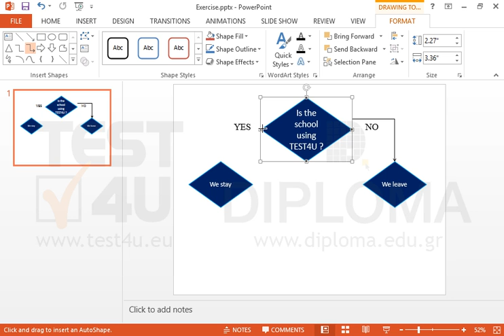Change the shape of the slide displaying the text Is the school using TEST4U? to Decision shape,...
Change the shape of the slide displaying the text Is the school using TEST4U? to Decision shape, without altering the text.